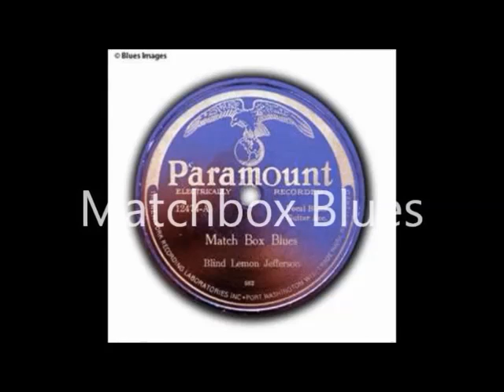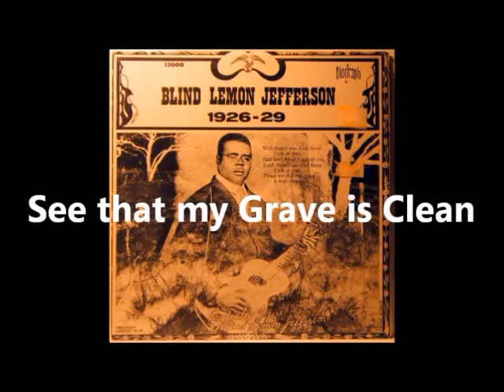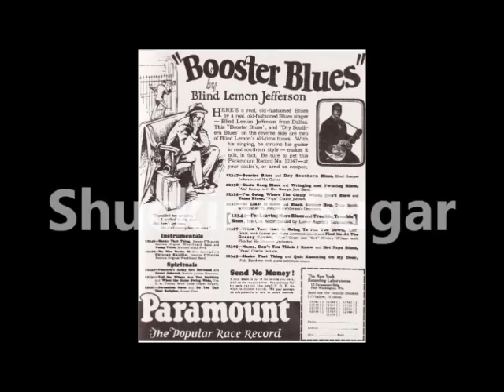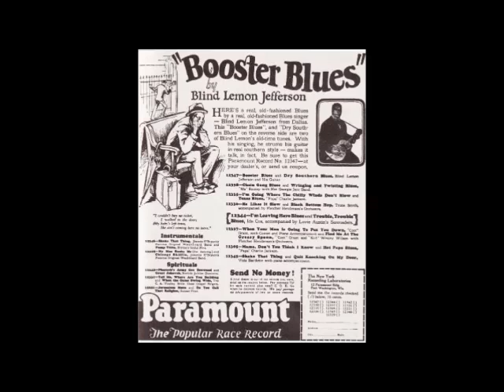Part 5-2 Johnny Guitar Live Singing Blind Lemon Jefferson - CD in its Entirety